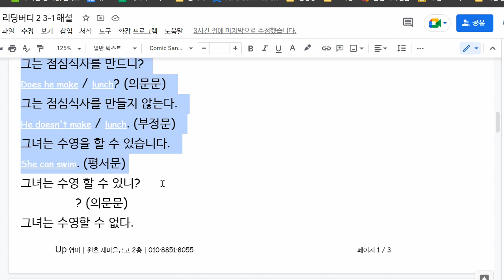한재우 2022 10 04 해설 성취도 점검 성취도 90